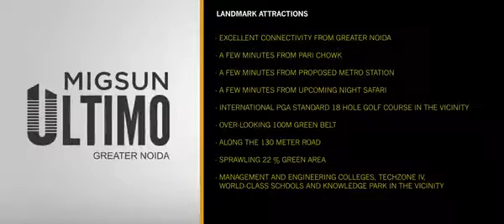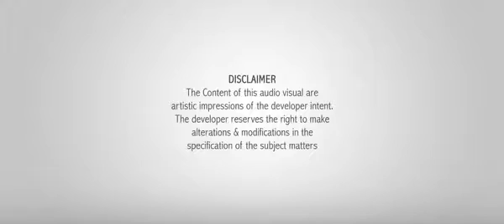Migsun Ultimo Walkthrough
For consultation or information about the project